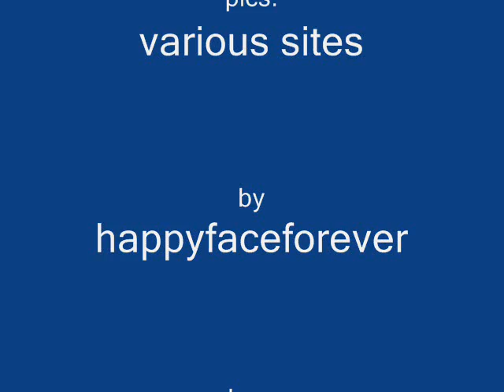everyday-zac efron & vanessa hudgens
this is the song EVERYDAY whit pics of the cast i think you wonna love it